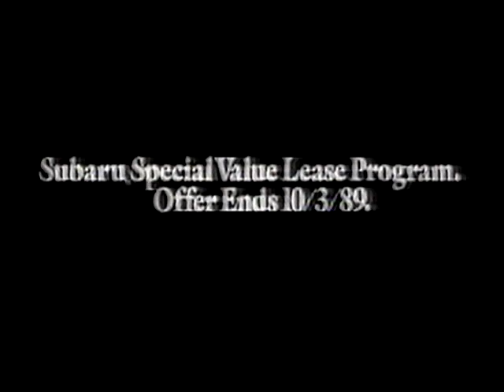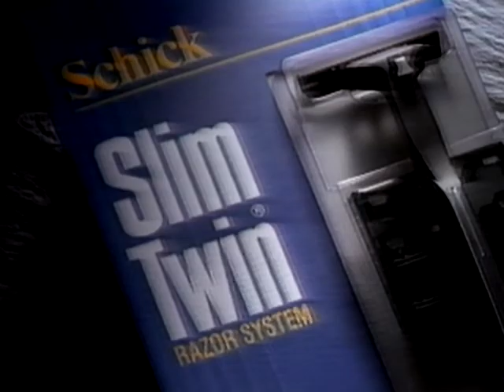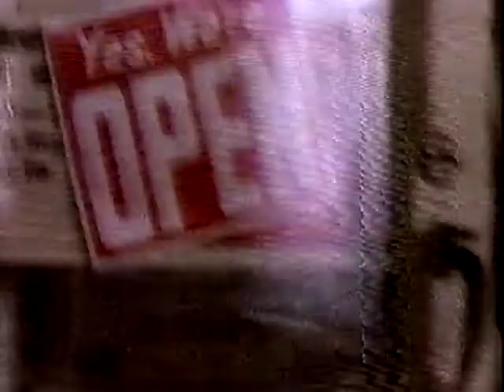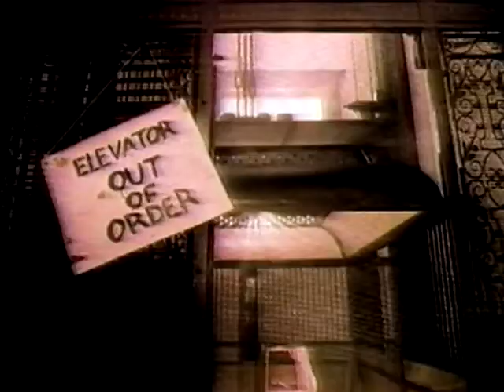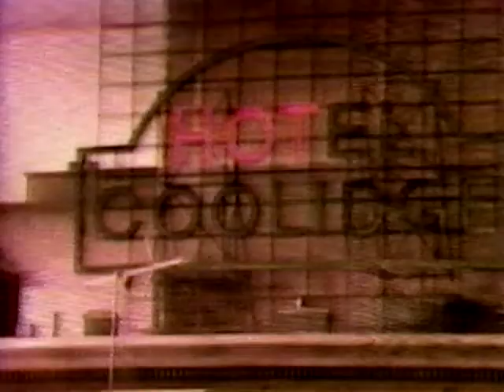1980s Commercials Vol. 5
Commercials that were found on an old VHS tape from an antique store inside of a barn. The Commercials are from October 1st, 1989 on CBS local station WUSA of the Washington, DC area. These commercials were shown during the 1989 NFL Football Season game between Washington and New Orleans. It was captured using a Toshiba S-VCR Player. A Elgato Game Capture HD Device was used to transfer the information into a computer.

Sorry for the poor quality of the video as some parts of the tape were damaged. The short length of the commercials is also due to a commercials being paused during the game. Only a few commercials remain because of that.